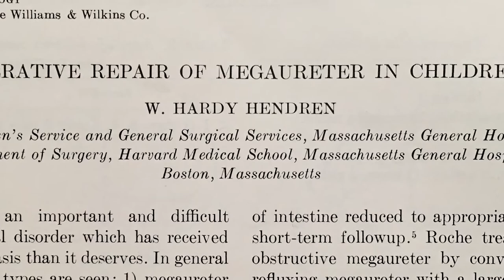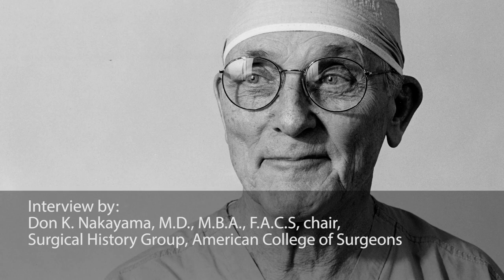Icons in Surgery: W. Hardy Hendren III, MD, FACS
W. Hardy Hendren III, M.D. is one of the leading pediatric surgeons, educators and medical writers of his time. His innovative developments revolutionized the practice of pediatric surgery in reconstruction of the urinary and genital tract in patients with severe urogenital abnormalities.He was the 2012 recipient of the Jacobson Innovation Award of the American College of Surgeons. The presentation was delivered by Don K. Nakayama, MD, FACS at the American College of Surgeons 2016 Clinical Congress.